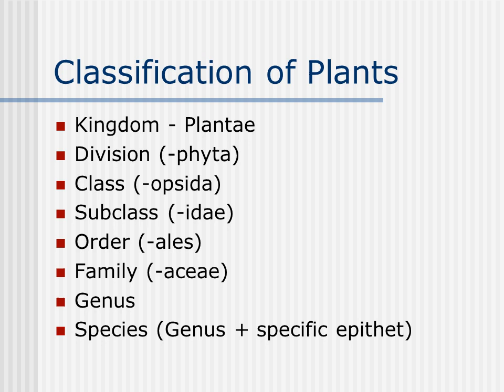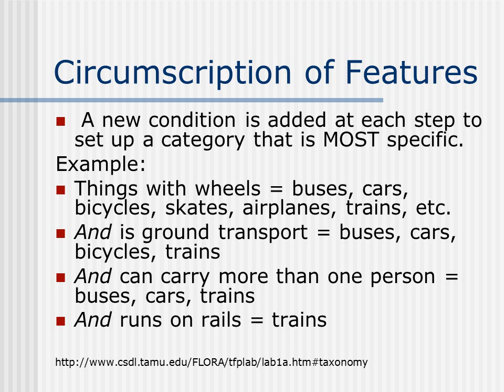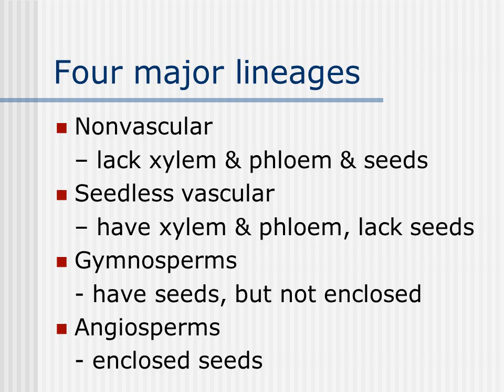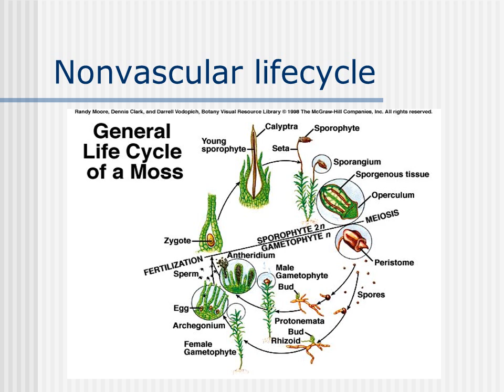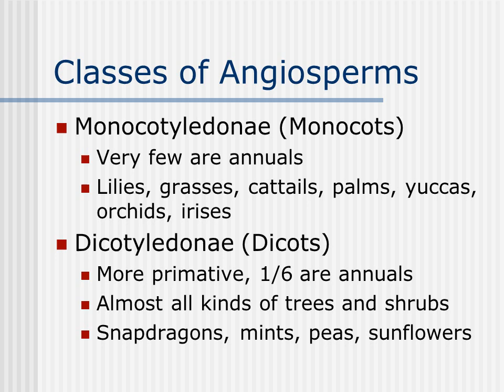Plants 2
Evolutionary Past
Cyanobacteria
Blue- green algae
Photosynthetic
Responsible for the marked increase in Oxygen 2000 million years ago
Cyanobacteria Evidence
DNA shows the first green plants evolved from prokaryotes between 2500 and 1000 million years ago.
Same chlorophyll in algae and land plants.
Endosymbiosis
a symbiotic relationship between two organisms in which one of the two organisms (the endosymbiont) lives inside the body of the other one (the host).
Kingdom - Plantae
Division (-phyta)
Class (-opsida)
Subclass (-idae)
Order (-ales)
Family (-aceae)
Genus
Species (Genus + specific epithet)
Plantae--includes all plants
Magnoliophyta--flowering plants
Magnoliopsida--dicots
Magnoliidae--subclass for Magnolia-like plants
Magnoliales--order for Magnolia-like plants
Magnoliaceae--family for Magnolia-like plants
Magnolia--genus that includes all Magnolias
grandiflora--specific epithet
Circumscription of Features
 A new condition is added at each step to set up a category that is MOST specific.
Example:
Things with wheels = buses, cars, bicycles, skates, airplanes, trains, etc.
And is ground transport = buses, cars, bicycles, trains
And can carry more than one person = buses, cars, trains
And runs on rails = trains